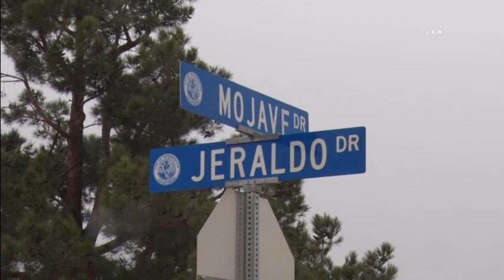Rush Hour Street Flooding / Victorville 3.12.20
VICTORVILLE - Video shot around 5:45 PM at the intersection of Mojave Drive and Jeraldo Drive. (15000 block of Mojave Ave). The video is Raw and Uncut.